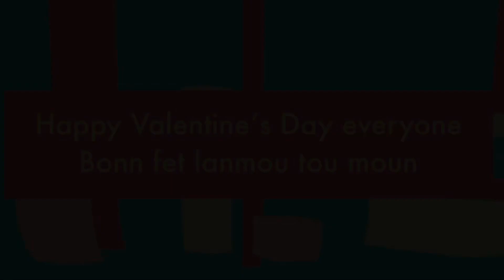Mwen sipriz marim pou fête Valentine’s Day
Camera:Esther
Editor:Christo